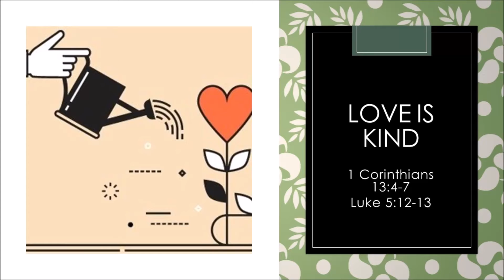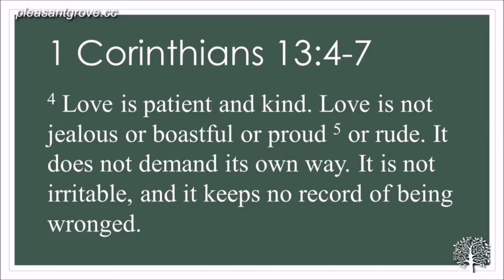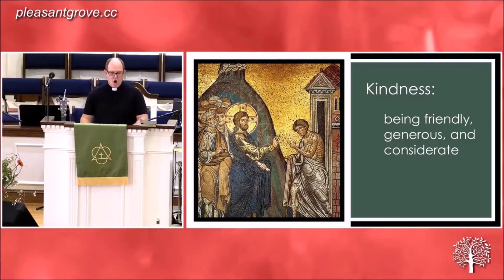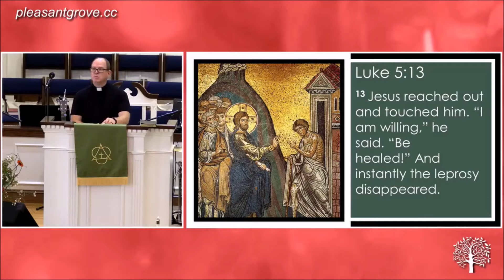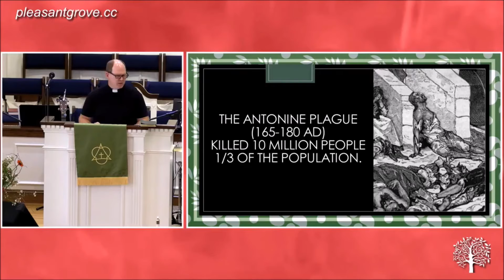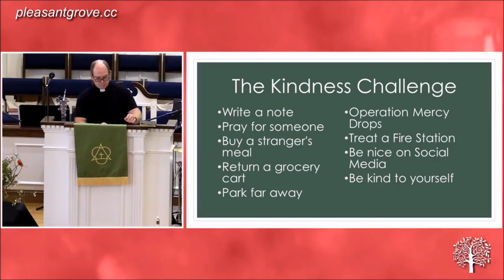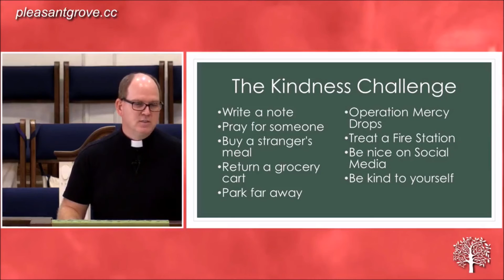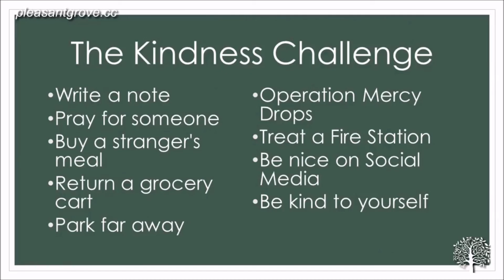Lesson: Love is Kind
What he world needs now is real love. The Bible describes God's love--the kind we need--in in 1 Corinthians 13:4-7. This video message focuses on how love is kind.